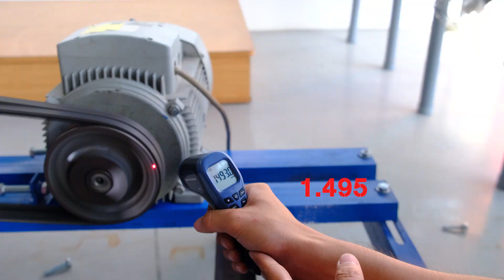2 Máy Thổi Khí 100 Sài 1 Motor, Sẽ Hoạt Động Như Thế Nào?| How Will 2 Air Blowers With 1 Motor Work?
1. Nền máy đa năng F2S được sản xuất tại FARMX được căn chỉnh tính toán đảm bảo các yếu tố kỹ thuật
- Tặng bộ phụ kiện đi kèm
Bớt 1 cục motor, giảm 50% điện năng tiêu thụ, cung cấp tối đa lượng oxy cần thiết. Còn gì tiện lợi mà không sử dụng ngay
❎ Bảo hành kĩ thuật 1 năm, độ bền cao.
❎Tặng kèm bơm mỡ 300cc khi mua hàng tại FarmX

2. Máy_Thổi_Khí ZLE 100 - nhập khẩu nguyên kiện trực tiếp từ nhà máy sản xuất của Trung Quốc
Bảo hành lỗi kỹ thuật 1 tháng, 6 tháng sữa chữa miễn phí công
Tặng Nhớt
Giao Hàng và Hỗ trợ 30% ship toàn quốc